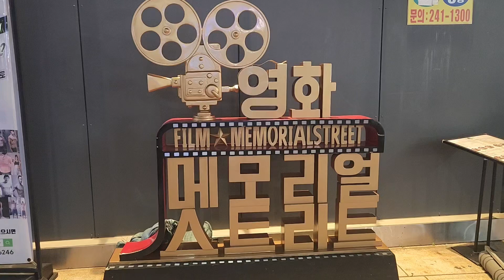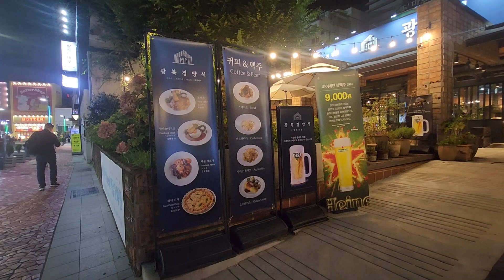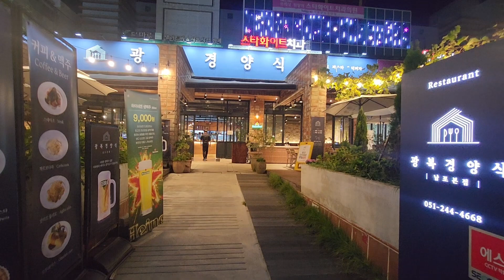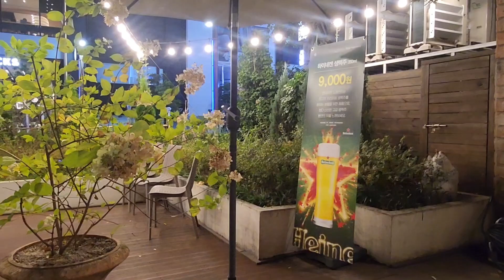A restaurant@Film Memorial Street, Busan City, Korea. 2024년 10월 11일